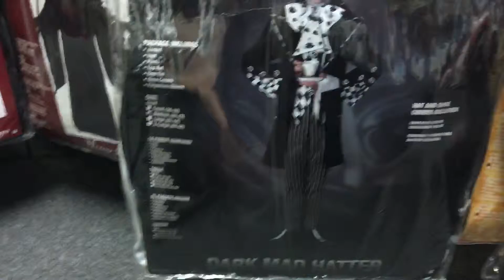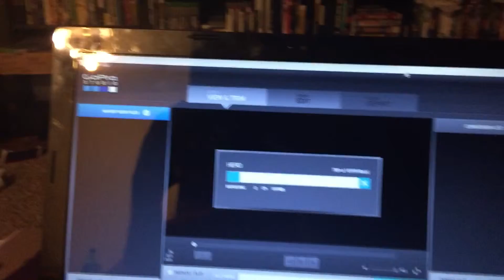Vlog 11 - Trying New Things